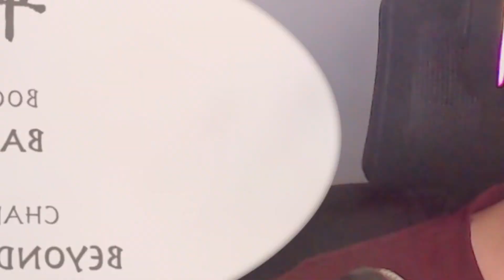ZAHEER'S RETURN - The Legend of Korra | Episode 4x8 + 4x9 Reaction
Even if it's only for a short time... he's back. And he's not happy about the world he's created. This is two episodes since the first one was a recap.

📺 This is a Youtube channel called Jent Watches (not Kent Watches, or Gent Watches) where I like to watch TV Shows, Anime, movies, and more! 📺

💥 This is my reaction to Avatar: The Legend of Korra, the sequel series to The Last Airbender. In this series, we follow Avatar Korra as she follows in Aang's footsteps. In these episodes, we recap the entire series so far, and Korra struggles to enter the Spirit World.💥

⏰ Timestamps:
0:00 Intro
3:14 4x8 Reaction
10:35 Discussion
18:19 4x9 Reaction
28:41 Discussion